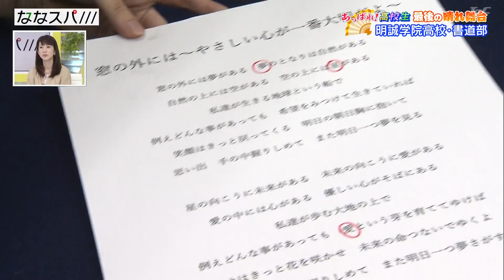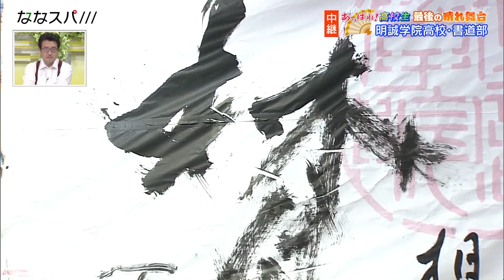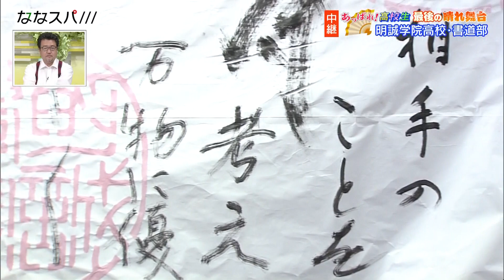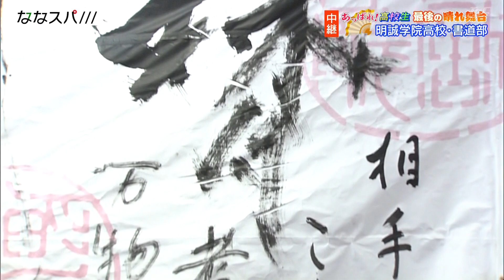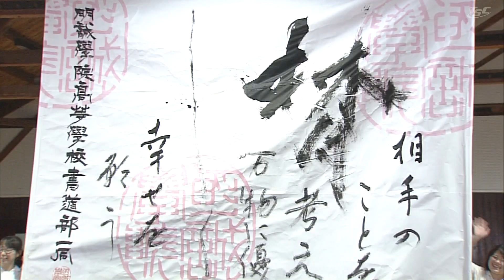あっぱれ高校生！最後の晴れ舞台①明誠学院高校・書道部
新型コロナウイルスの影響で大会やコンクールが中止となった高校生に、３年間の集大成をななスパ///で披露してもらう「あっぱれ高校生！最後の晴れ舞台」

岡山市の明誠学院高校・書道部は、数々の全国大会で優秀な成績を収める名門校です。ただ今年は新型コロナで３カ月の活動休止を余儀なくされた上に、いくつかの展覧会も中止に。今回番組で渾身の書道パフォーマンスを披露してくれました。